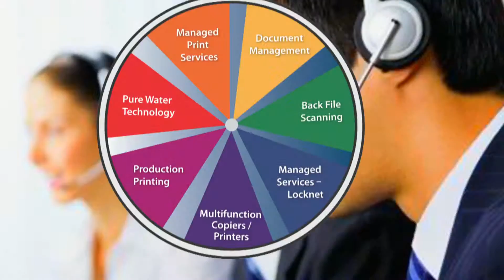EO Johnson Product Wheel - Ricoh HD